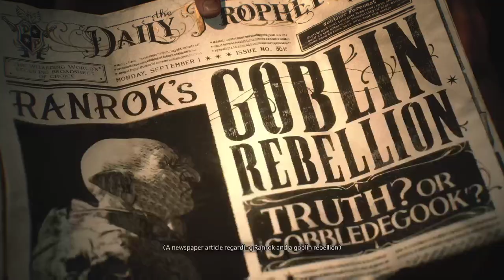Hogwarts Legacy: Chapter One - Lauren Jensen, A Slytherin's Tale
Further Apologies For The Lack In Commentary For This Video. I Now Know To Pay Extra Attention When Clearing Out My USB Key Of Unnecessary Files and not to include folders of my commentary. ☺️💛💜

I got about 3 Chapters left of Hogwarts Legacy and if you would like Chapter 4 to have Commentary, please let me know. ☺️💜💛